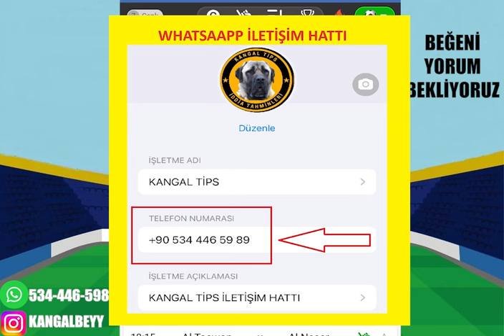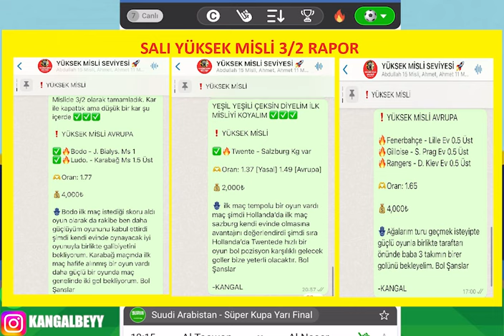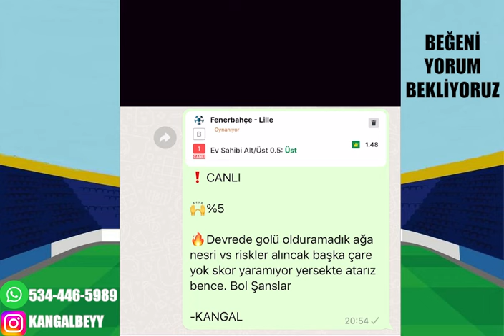İDEALLERDEN AVRUPA MAÇLARI ! 15 AĞUSTOS PERŞEMBE 2024 İDDAA TAHMİNLERİ